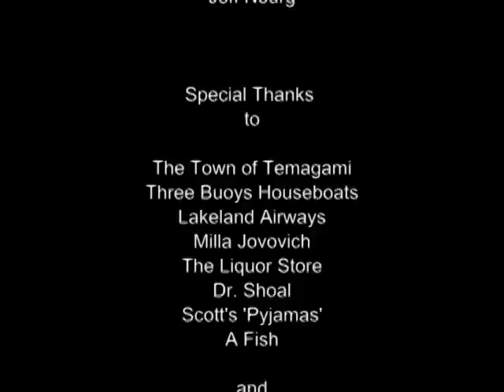Temagameanie "The Afterlife"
The Long Awaited Sequel of the 2009 Smash Hit "Temagameanie". Four guys lost in the world between heaven and hell. A Must See!!